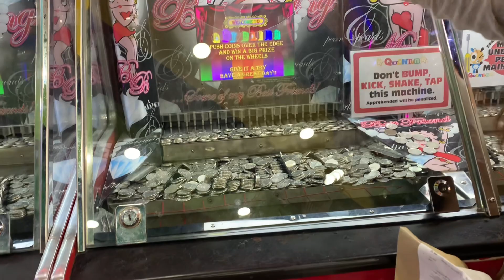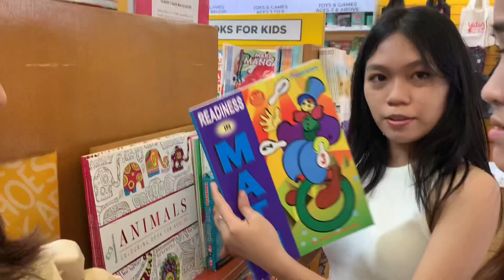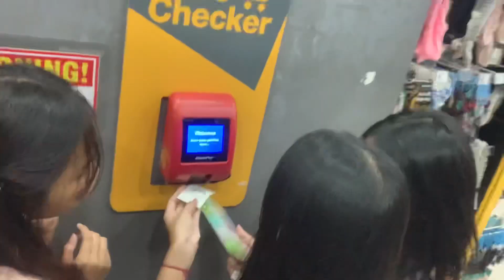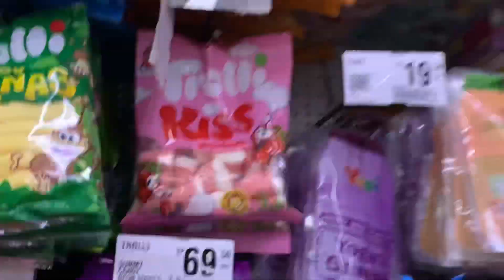A day in my life vlog 02🤎| Happy khloe day !✨ | daphnejyr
July 25,2023
Habadu klowiii!!mwa mwa ❤️❤️❤️

Music 🎶
@prod. chibi
-nostalgia
-tresure